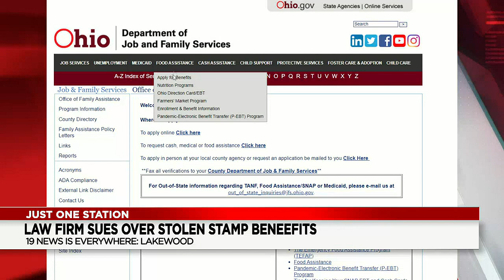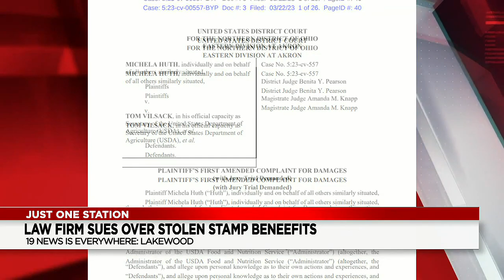Lakewood law firm sues USDA, wants all families with stolen snap benefits refunded